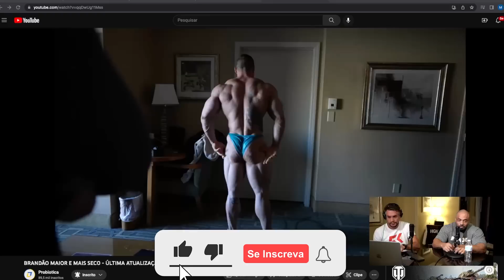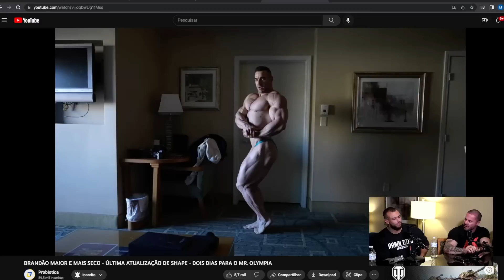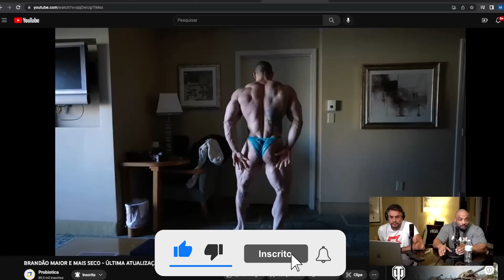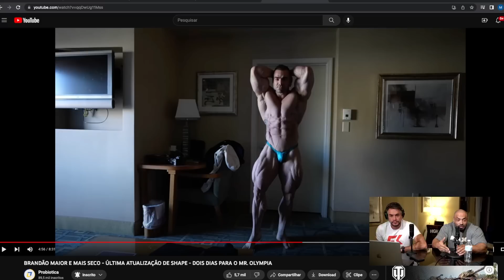VITOR BOFF POR SURPREENDER NO OLYMPIA? BRANDÃO ESTÁ COM SEU MELHOR FÍSICO? – IRONCAST CORTES